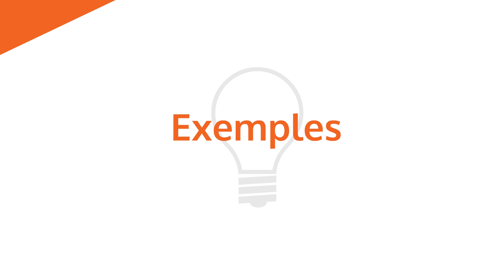L'intimidation chez les aînés : tolérance zéro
En cette Journée du chandail rose contre l'intimidation, le Réseau FADOQ vous présente une capsule vidéo ayant pour titre « L'intimidation chez les aînés : tolérance zéro ». Souvent associée aux enfants et aux adolescents, l'intimidation touche pourtant des individus de tous âges, notamment les personnes aînées. Cette vidéo, réalisée dans le cadre du programme Aîné-Avisé, est la cinquième d’une série de 6 capsules sur l’intimidation diffusées au cours de l'année 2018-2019.